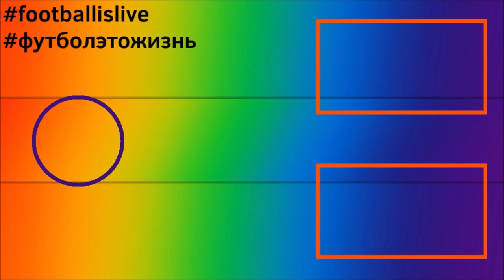КАРЬЕРА ЗА ИГРОКА l FIFA 22 l ЗОЛОТОЙ МЯЧ НАШ #20